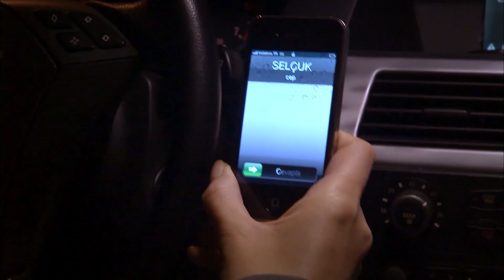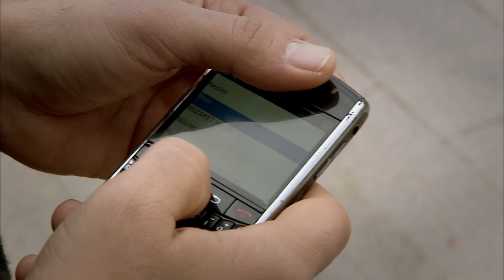Il Mio Cuore 4 Stagioni Episodio 5 in Italiano | Kalbim 4 Mevsim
Il Mio Cuore 4 Stagioni Puntata 5

La storia che si sviluppa attorno a Cezmi, il proprietario del famoso zuppa chef di Istanbul, Saadet Sofrası, inizia ad Ankara con la figlia maggiore di Cezmi, Buket. Buket lavora nel ministero e vive con suo marito Selçuk, che è un uomo d'affari, e suo figlio Alp. Buket, che è anche il braccio destro del sottosegretario, ha partecipato a un incontro a Istanbul con il sottosegretario e il governatore, e dopo l'incontro è stata portata al Tavolo della Felicità senza che il sottosegretario lo avesse chiesto.

Racconta la storia di Buket, che ha sopportato disastri successivi nella sua vita, aggrappandosi alla vita quando tutto è finito e ai suoi sforzi per riunire la sua famiglia distrutta.

Attori:
Bülent Emin Yarar,
Merve Oflaz,
Ayça Varlıer,
Kaan Çakır,
Mehmet Mehmedof,
Gülen Karaman,
Sedat Mert,
Tülay Bursa